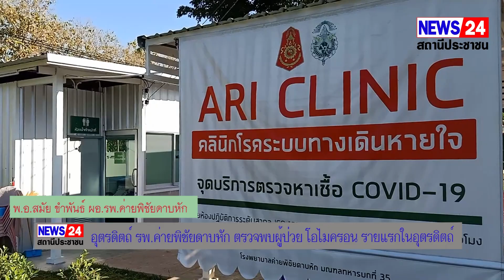รพ.ค่ายพิชัยดาบหัก ตรวจพบผู้ป่วย “โอไมครอน” รายแรกในอุตรดิตถ์ ด้วยเครื่องตรวจโควิด-19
รพ.ค่ายพิชัยดาบหัก ตรวจพบผู้ป่วย “โอไมครอน” รายแรกในอุตรดิตถ์ ด้วยเครื่องตรวจโควิด-19 แบบ 3 ยีน ดำเนินการรักษาผู้ป่วยทันที”

เมื่อวันที่ 3 มกราคม 2565 เวลา 10.00 น. พ.อ.สมัย  ขำพันธ์ ผอ.รพ.ค่ายพิชัยดาบหัก  และ พ.ท.สรารักษ์  ชูสกุล รอง ผอ.รพ.ค่ายพิชัยดาบหัก กรณี หลังจากทาง รพ.ค่ายพิชัยดาบหัก มทบ.35 ตรวจพบผู้ป่วย โควิด-19 สายพันธุ์ “โอไมครอน” รายแรกในจังหวัดอุตรดิตถ์ โดยใช้เครื่องตรวจหาสารพันธุกรรม โควิด-19 ด้วยวิธี Real-time RT-PCR แบบ 3 ยีน ที่อาคารไบโอโมเลกุลาร์ แผนกพยาธิวิทยา รพ.ค่ายพิชัยดาบหัก และได้ดำเนินการรักษาผู้ป่วยโควิด-19 ที่ Cohort Ward ทันที ณ รพ.ค่ายพิชัยดาบหัก ซึ่งผู้ติดโดวิด-19 สายพันธุ์โอไมครอน อายุ 41 ปี เป็นเพศหญิง เดินทางมาจาก กรุงเทพฯ เมื่อคืนของวันที่ 31 ธันวาคม 2564 ที่ผ่านมาด้วยรถส่วนตัวและก่อนเข้าบ้าน ได้เดินทางมาตรวจ  เพื่อหาสารพันธุกรรม โควิด-19 ด้วยวิธี Real-time RT-PCR แบบ 3 ยีน ที่อาคารไบโอโมเลกุลาร์ แผนกพยาธิวิทยา รพ.ค่ายพิชัยดาบหัก ผลออกมาพบว่าติดโควิด-19

พ.อ.สมัย  ขำพันธ์ ผอ.รพ.ค่ายพิชัยดาบหัก  กล่าวว่า เนื่องจากผลจากการตรวจหาสารพันธุกรรมด้วยวิธี Real-time RT-PCR ที่อาคารไบโอโมเลกุลาร์ แผนกพยาธิวิทยา รพ.ค่ายพิชัยดาบหัก พบให้ผลบวก 2 ยีน ได้แก่ N2 gene และ E gene แต่ตรวจไม่พบ S gene (S gene drop out) จึงสันนิษฐานว่าอาจเป็นสายพันธุ์ Omicron จึงเร่งดำเนินการส่งตรวจจำแนกสายพันธุ์ที่ ศูนย์วิทยาศาสตร์การแพทย์ ที่ 2 จ.พิษณุโลก ผลพบว่าเป็นสายพันธุ์ Omicron B.1.1.529 ปัจจุบันผู้ป่วยรายดังกล่าว ได้เข้ารับการรักษาที่ Cohort ward ของ รพ.ค่ายพิชัยดาบหัก จึงมีการดำเนินการติดตามผู้สัมผัสเสี่ยงสูงมาดำเนินการคัดกรองเพิ่มเติม และควบคุมโรคได้อย่างรวดเร็ว

ตามนโยบายของผู้บัญชาการทหารบก ในการให้โรงพยาบาลกองทัพบกระดมสรรพกำลัง และยุทโธปกรณ์ ในการสนับสนุนรัฐบาลในการตอบสนองต่อการแพร่ระบาดของเชื้อไวรัส โควิด-19 สายพันธุ์ “โอไมครอน” และป้องกันระบาดของเชื้อโควิด-19 ในทุกมิติ อีกทั้งพลโท สุพัษชัย เมฆะสุวรรณดิษฐ์ เจ้ากรมแพทย์ทหารบกมีความห่วงใย และได้เน้นย้ำให้โรงพยาบาลค่ายพิชัยดาบหัก มณฑลทหารบกที่ 35 เฝ้าระวัง ดูแล ยับยั้งการระบาดของเชื้อไวรัสโควิด-19 “โอไมครอน” ในพื้นที่ อย่างเต็มกำลังความสามารถ และให้การดูแลประชาชนตลอด 24 ชั่วโมง ทำงานอย่างไม่หยุดพัก 365 วัน เพื่อที่จะดูแลประชาชนในทุกเทศกาล เพื่อลดการแพร่ระบาด สร้างความปลอดภัยประชาชนในห้วงปีใหม่ 2565 ปฏิบัติภารกิจภายใต้เจตนารมณ์ของผู้บัญชาการทหารบก “ปกป้องประชา” ในการดูแลประชาชนอย่างเต็มประสิทธิภาพ

ชื่อภาพ/ตรวจพบผู้ป่วย โอไมครอน รายแรกในอุตรดิตถ์ ดำเนินการรักษาผู้ป่วยทันที

 (นายประสิทธิ์  ผึ้งสุข  /.จ.อุตรดิตถ์ / มือถือ.086-1999966)